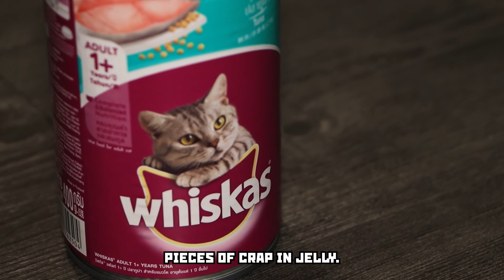Top 5 Food To Avoid ► Dark Side of Life of Boris Cooking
Cooking with Life of Boris, but not cooking. And not Boris.
Best Christmas recipes!
Holodetz, mayonnaise, tangerines, mayonnaise, baked chicken and mayonez!
This is Slavic food from the real Life of Boris!

00:00 - Most popular Christmas food. Top 5 recipes.
00:33 - 1. HOLODETZ (MEAT JELLO)
01:12 - How to find holodetz
01:37 - Ingredients of the real holodetz
02:19 - How to cook real xmas Holodetz
04:25 - How to eat holodetz properly
05:32 - 2. HERRING UNDER A FUR COAT (DRESSED HERRING)
06:53 - How to make the real Slavic Christmas Salad
07:14 - Slavic Sweet Herring
07:49 - 3. HOT (CHICKEN, PORK, BEEF)
08:14 - Cooking on a budget - Christmas Chicken
09:25 - New Year's Eve appetizers from Slavs - Sprats, mayonnaise, mayonnaise and mayonnaise
10:07 - MAYONEZ SONG